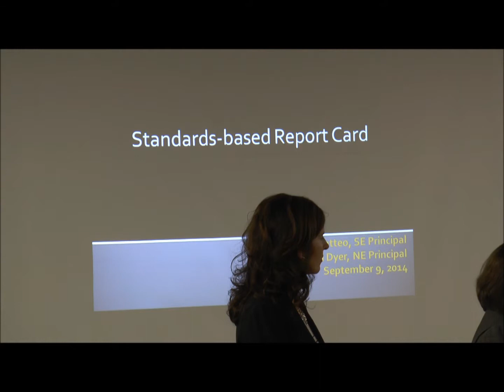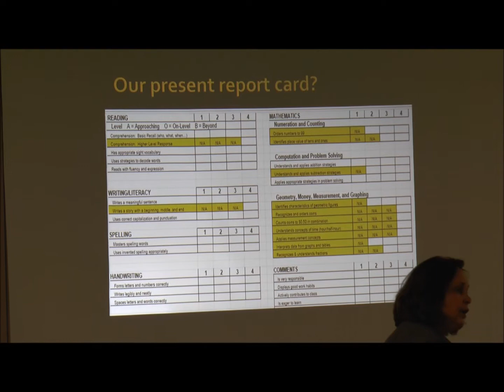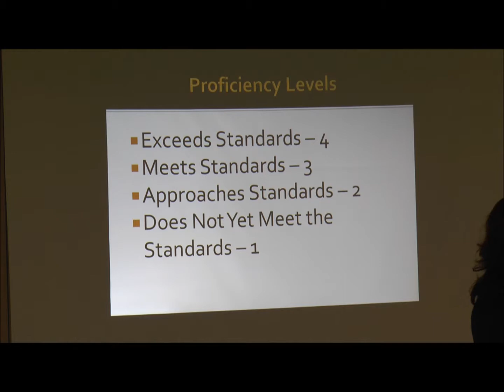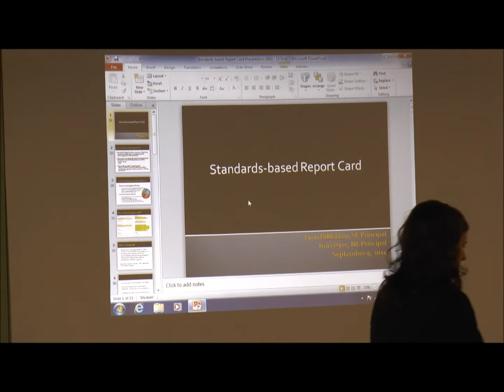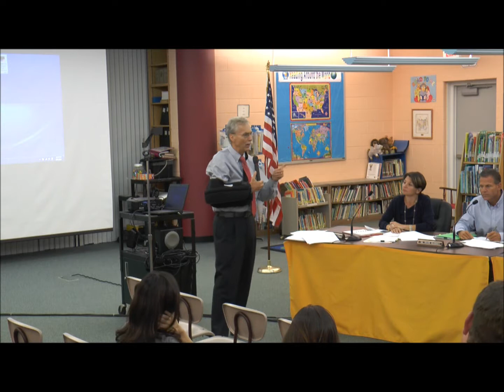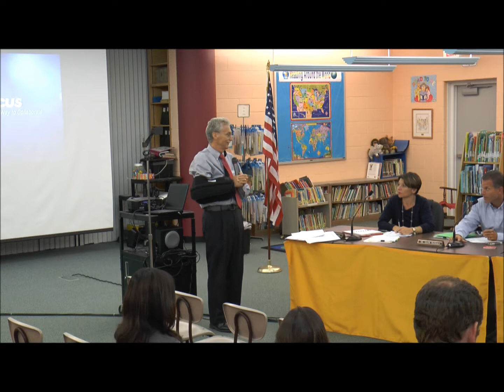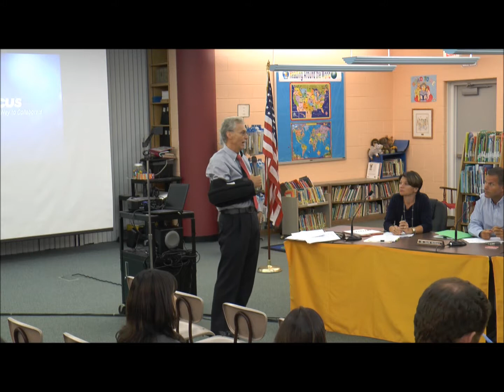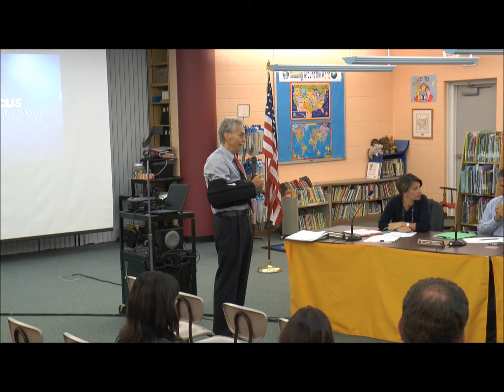Cedar Grove Board of Education Meeting 09-09-2014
Cedar Grove Board of Education Meeting 09-09-14